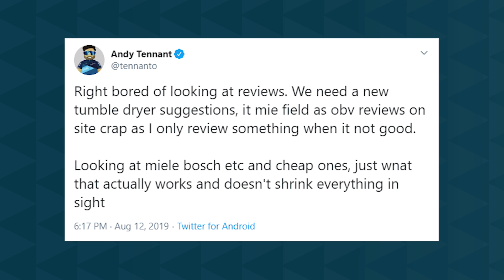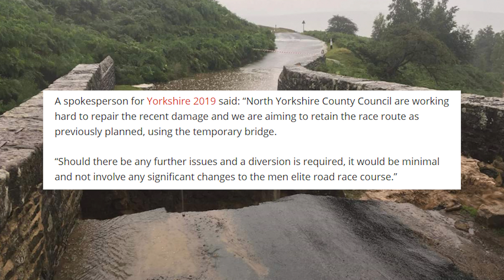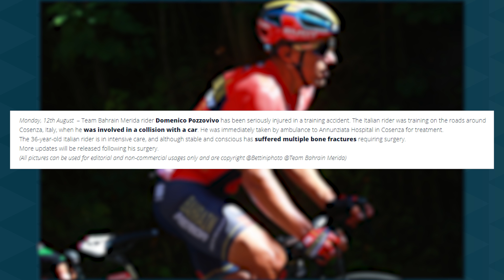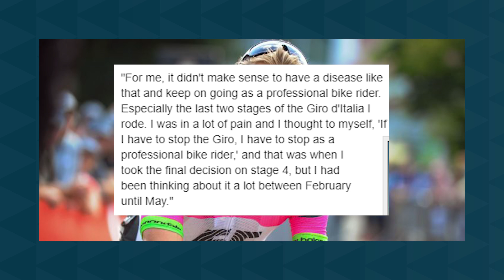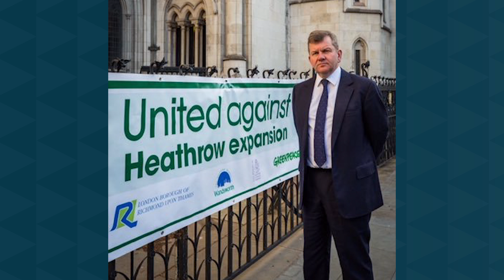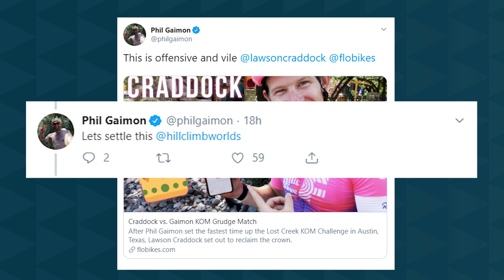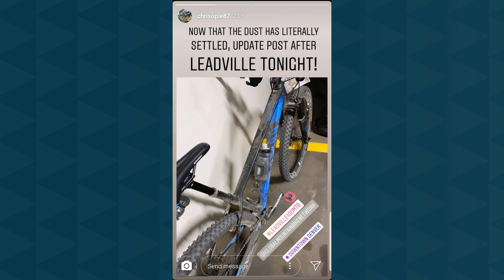Phil Gaimon Calls Out Lawson Craddock! D. Pozzovivo Hit By Car In Training (Misses Vuelta a España!)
Phil Gaimon took to Twitter to call out Lawson Craddock after stealing his Strava KOM, he even said he'd leave him in a worse state than the 2018 Tour de France. Domenico Pozzovivo was hit by a car in training, this sees him miss the Vuelta a Espana, which is a massive shame!